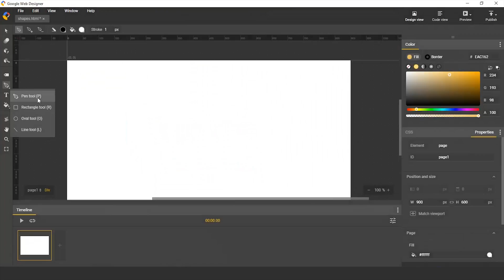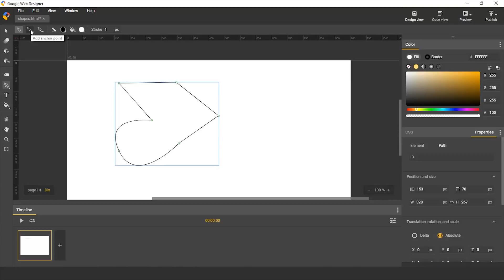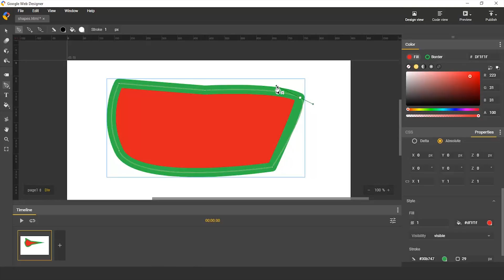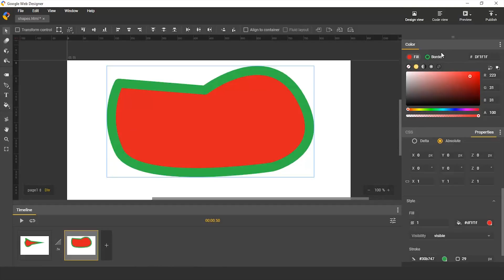Pen tool - Google Web Designer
In this video, Google Web Designer engineer Jean-Pierre provides an overview of the Pen tool. Learn how to draw and modify lines, curves, and complex paths.